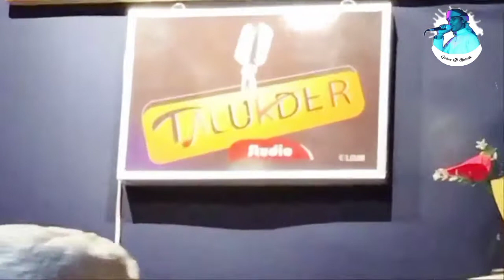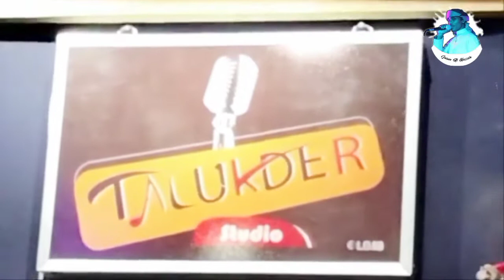কিভাবে শিল্পীদেরকে গজল শিখানো হয়।তালুকদার স্টুডিও